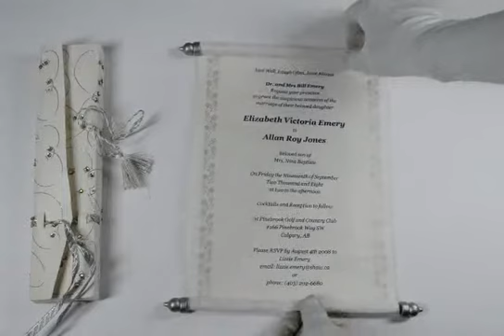S75, Cream Color, Handmade Paper, Scroll Invitations, Jewish Invitations, Wedding Scrolls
Paper : Cream-colored silk handmade paper, scroll card (100gsm) with supporting silver bars and silken tassel and box envelope (170gsm) tied by a silver Zari ribbon.
Description : This card is as unique as the rest of the lot and yet it stands out for its subtle grace. The scroll is plain and the box envelope has linear patterns twisting and turning to form small circles as the base composition in pristine silver zari work, the small circular spaces formed at the turns have dazzling kundan work. The ribbon adds grace to the composition.